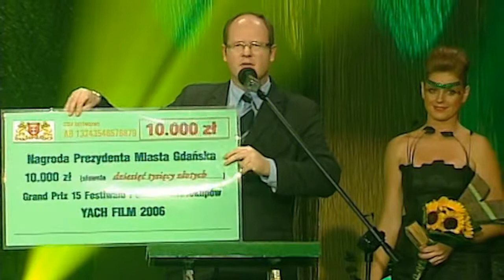Prezydent Miasta Gdańska Paweł Adamowicz wręcza Grand Prix na 15 Yachach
Sebastianowi Pańczykowi za wideoklip dla zespołu VOO VOO "Zbiera mi się" w Teatrze Wybrzeże w Gdańsku